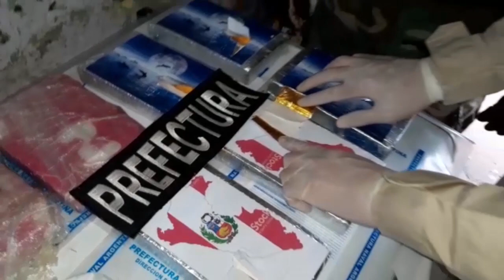Prefectura incautó más de siete kilogramos de cocaína y detuvo a cuatro personas en Posadas